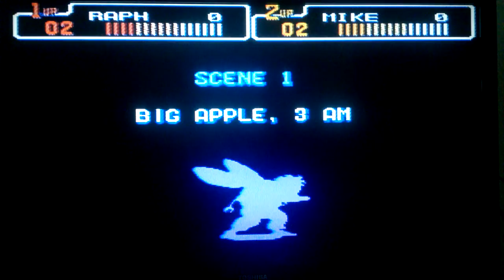NINJA TURTLES IV - TURTLES in TIME on SNES #1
with EVIL & SHOCKER More game play from Evil League